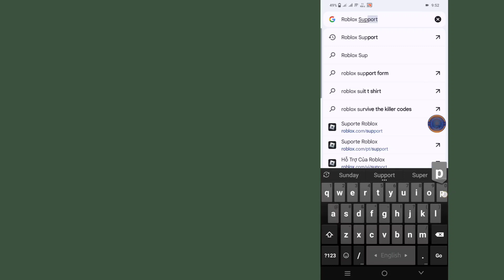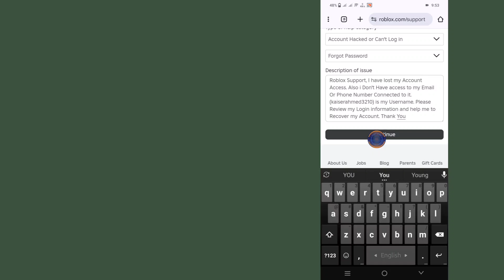كيفية إعادة تعيين كلمة مرور Roblox بدون بريد إلكتروني 2024 | استرجاع حساب Roblox الخاص بك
هنا في هذا الفيديو سأعرض لك {كيفية إعادة تعيين كلمة مرور Roblox بدون بريد إلكتروني}.
لذا شاهد هذا الفيديو بعناية ولا تتخطاه، فإذا تخطيت هذا الفيديو فلن تفهم جيدًا، لذا إذا واجهت أي مشكلة يمكنك أن تسألني وتعلق أدناه، وسأحاول حل مشكلتك، وإذا أعجبك هذا الفيديو، فيرجى الضغط على زر الإعجاب والاشتراك في قناتي، شكرًا لك. 🙏

🎁شكرًا للمشاهدة
🎁لا تنس ترك زر "الإعجاب"

💁 استفسارات أخرى ذات صلة:

كيف يمكنك تغيير بريدك الإلكتروني في Roblox إذا نسيته؟

كيف يمكنني رؤية كلمة مرور Roblox الخاصة بي؟
نسيت كلمة مرور حسابي في روبلوكس وليس لدي بريد إلكتروني
نسيت كلمة مرور روبلوكس بدون بريد إلكتروني
كيفية استعادة كلمة مرور حساب روبلوكس إعادة تعيين كلمة مرور روبلوكس بدون بريد إلكتروني